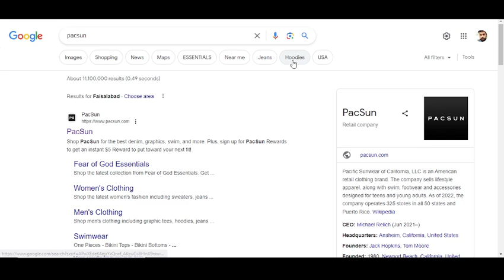Free Pacsun Codes || Pacsun Promos || Pacsun Vouchers For You!!!!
Pacific Sunwear of California, LLC is an American retail clothing brand. The company sells lifestyle apparel, along Pacsun Codes with swim, footwear and accessories designed for Pacsun Promos teens and young adults. As of 2023, the company operates 325  Pacsun Vouchers stores in all 50 states and Puerto Rico

Your Questions
1) Pacsun Codes
2) Pacsun Vouchers
3) Pacsun Promos

Your Quarries:-
pacsun codes 2023
pacsun promo
pacsun military discount
pacsun codes 2023
pac sun promo
pacsun 15 off
pacsun 15 off code
pacsuncoupon
pacsun discount
pacsun retailmenot
pacsun codes
pacsun student discount
pacsun 10 off
unidays pacsun discount
pacsun 20 off